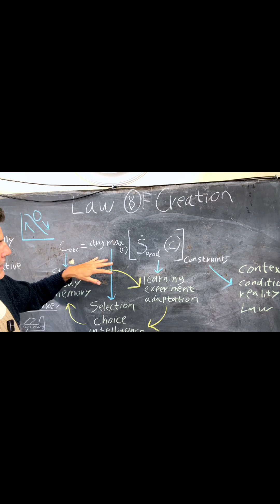The Universe's SECRET Formula REVEALED: Creation Explained!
A groundbreaking formula may unlock the secrets of existence itself. This equation connects the law of creation with entropy production, potentially explaining intelligent behavior.